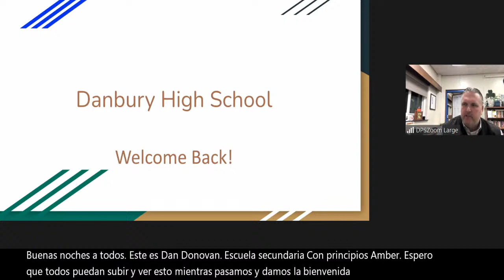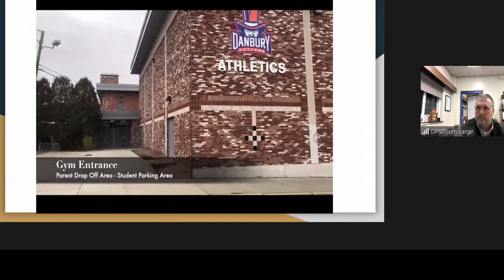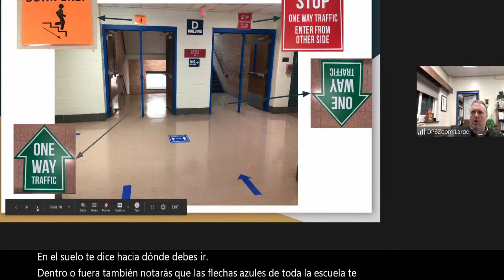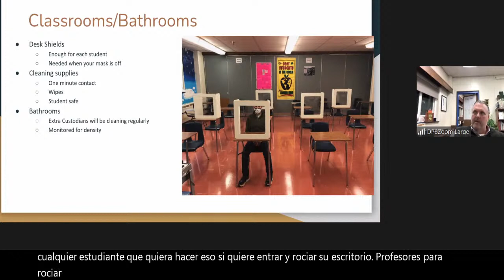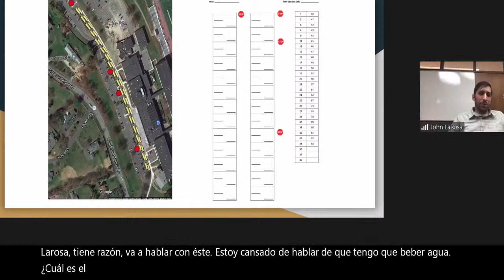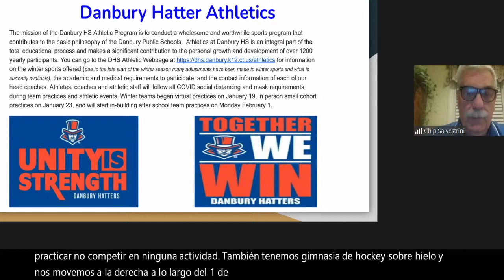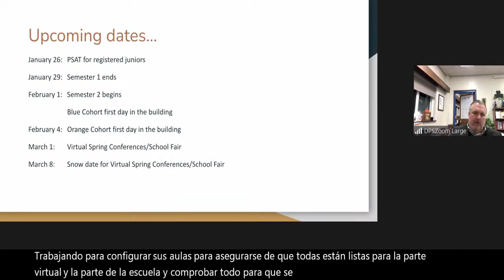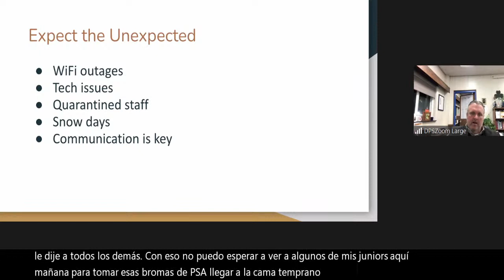DHS Welcome Back! 1-25-21